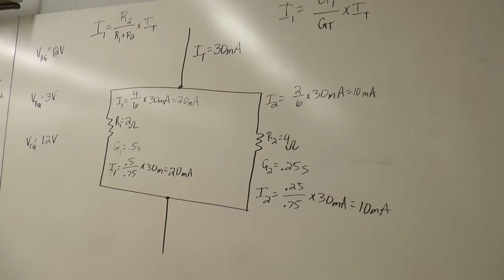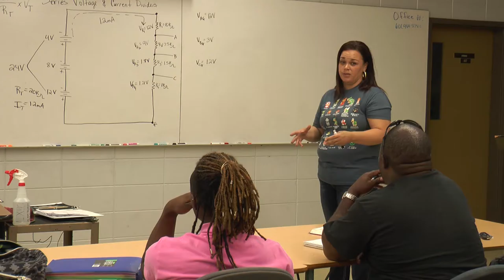Telecomunications - Fall 2016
Produced by Samuel Gonzalez